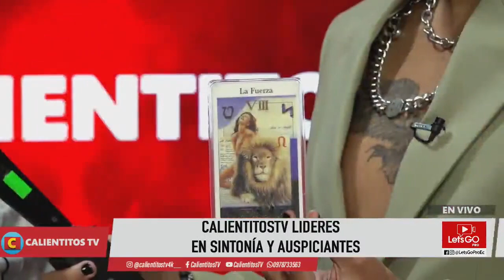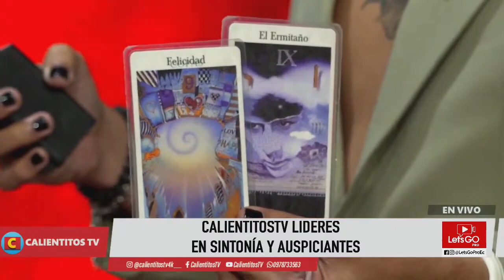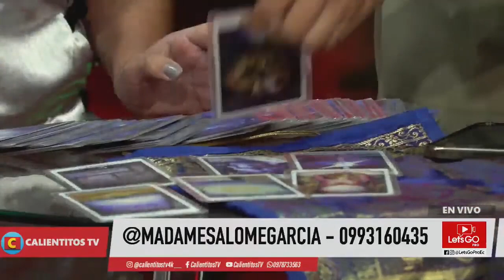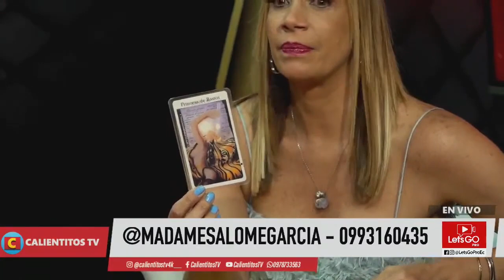FABIOLA VELIZ y su novio RICO - DON DAY y su novia